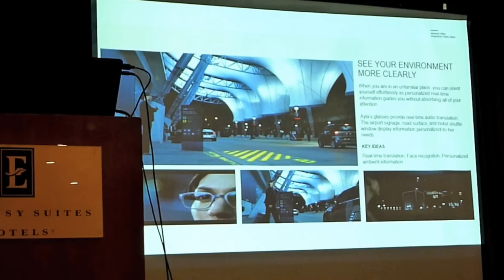CBEA Conference 2013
Reasons to join and go to CBEA Conference